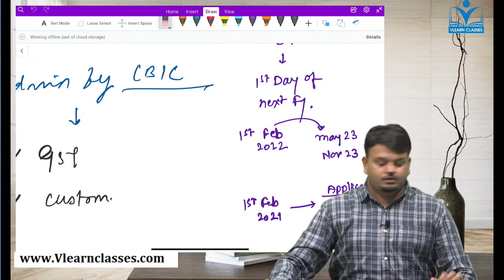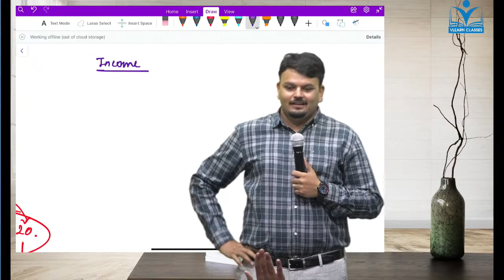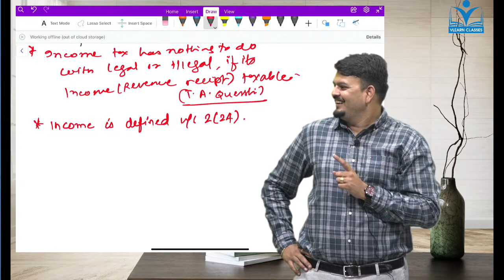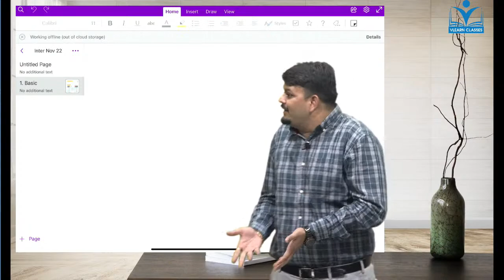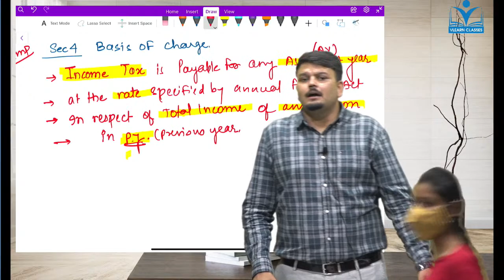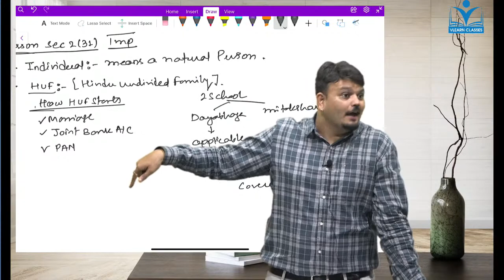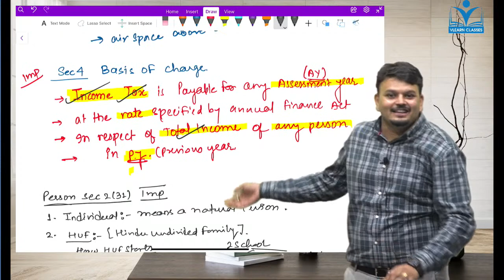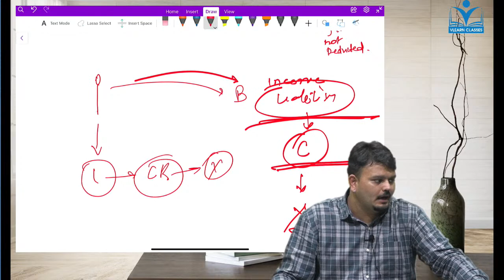CA Inter Direct Tax Lecture 02